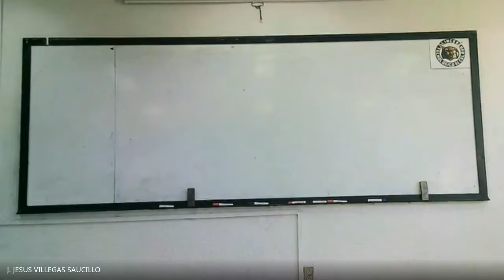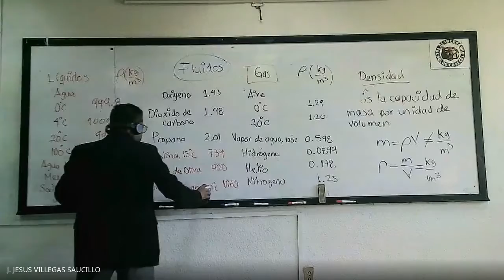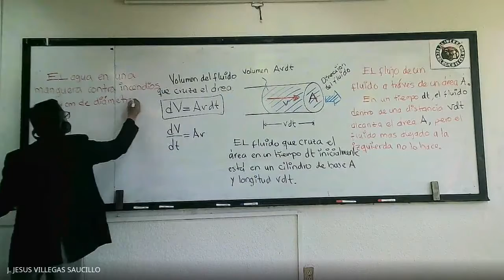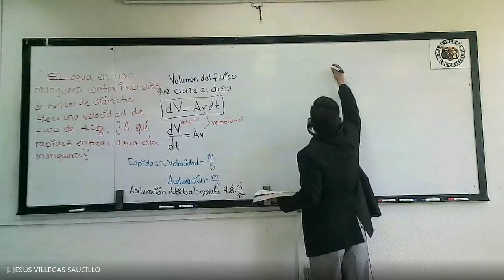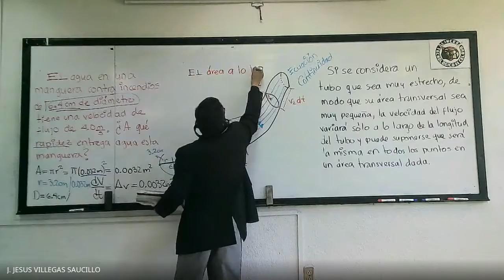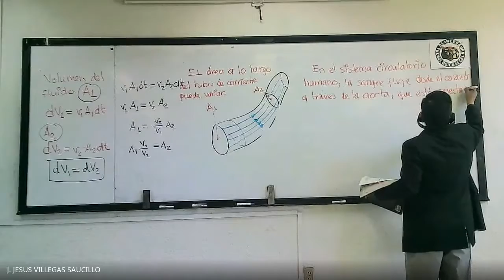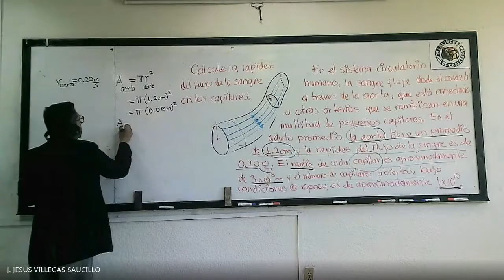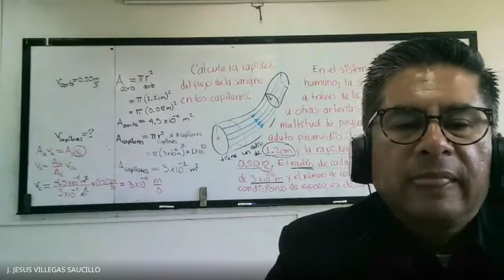6ta TSF2021 03 17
Densidad, Ecuación de continuidad, ejercicios.